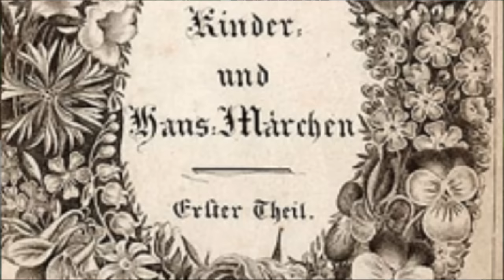TEMNÁ STRANA Žabí princ: chtěl princeznu do postele a králi to bylo jedno | Just Justýna